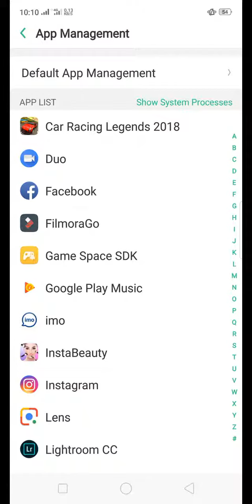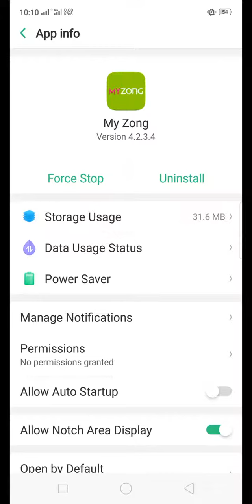Zong free 4 GB internet/zong par 4 GB free internet hasil kare/zong par baar baar free 4 GB internet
Zong free 4 GB internet. Zong per free 4 GB internet hasil kare. Zong per baar baar free 4 GB internet hasil kare

My zong app free 4 GB internet,,

Free 4 GB internet on zong..

zong par 4 GB free Internet after Karne ka tarika.